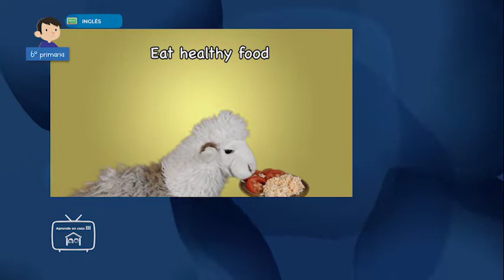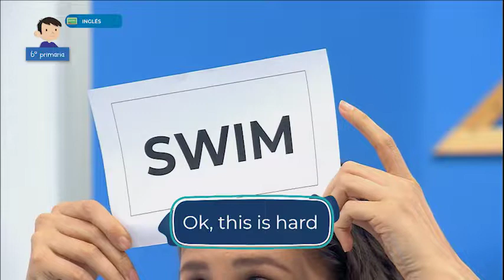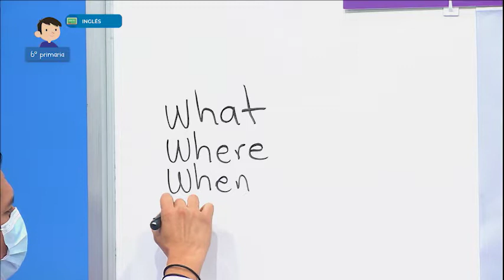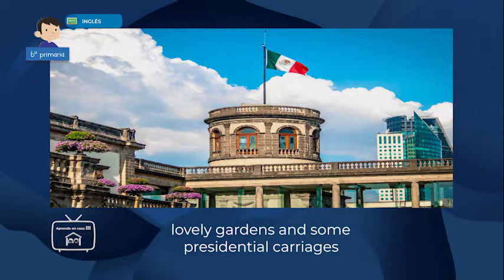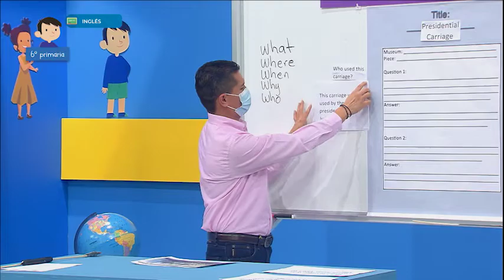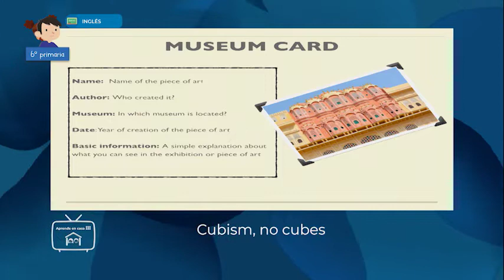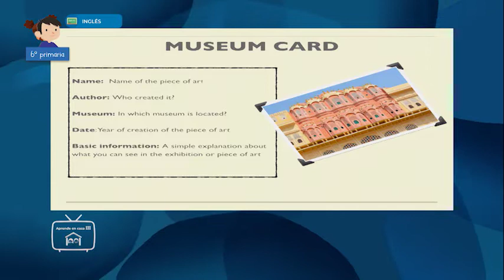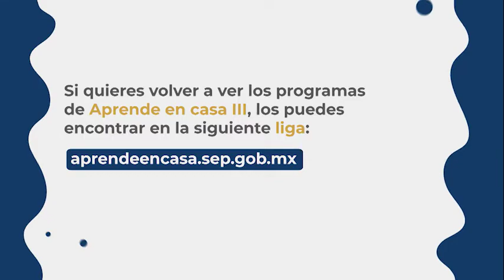6º Primaria - Inglés - Un museo en casa